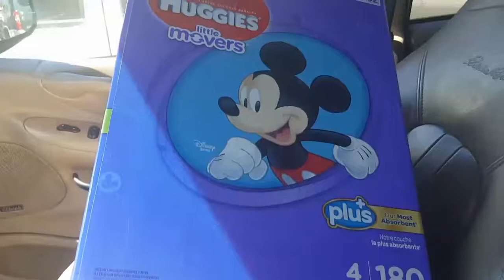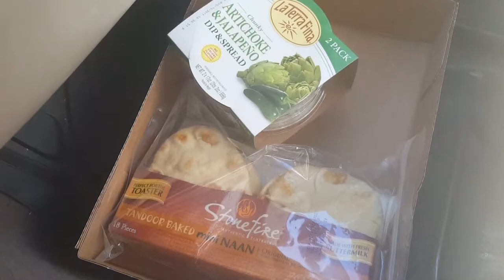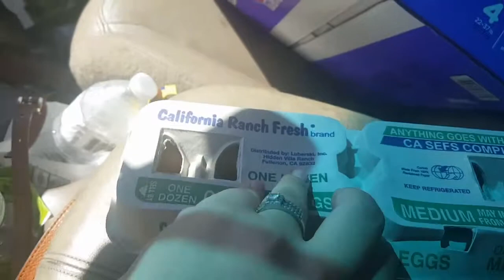Miguel and Sofia are the same size!?